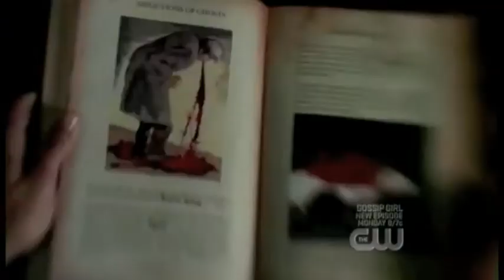Supernatural || Take it off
Oh my god, finally! It's taken me ages to finish this, I've been working on it off and on (and very slowly) for months, but I actually kinda love the song (don't judge me), so I really wanted to finish it. Anyway, sorry it's taken me so long, but hope you like! :D